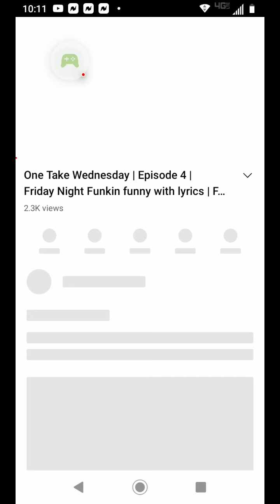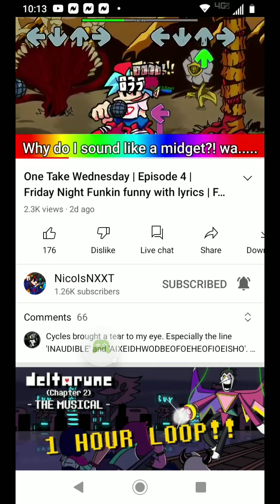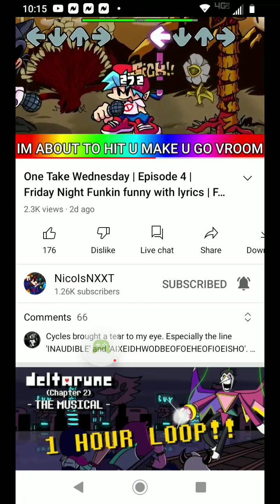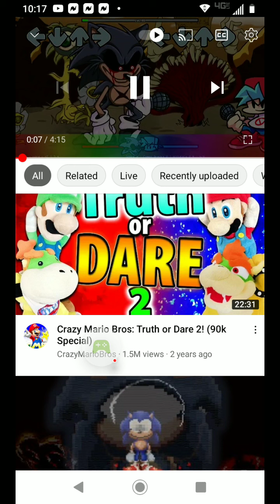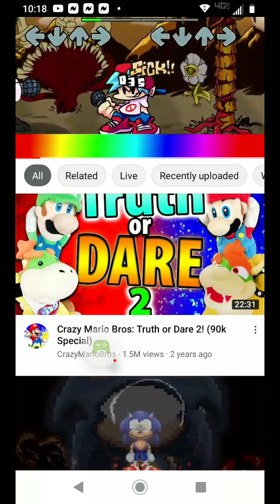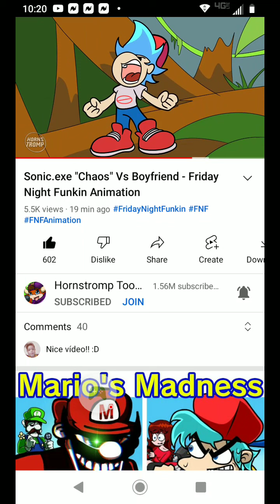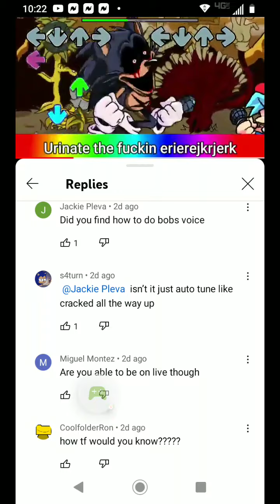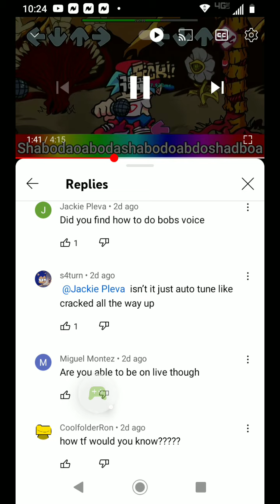Roblox - 2022-03-19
Roblox